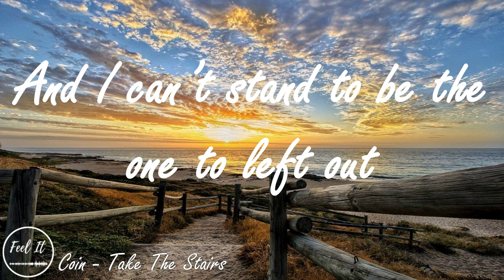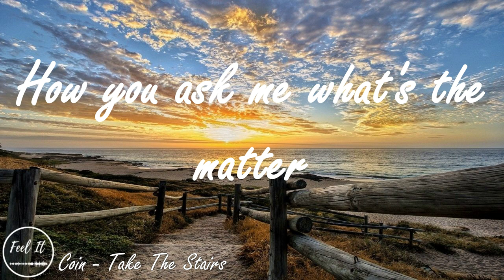Coin - Take The Stairs (lyrics)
Follow Feel It for more !

Show you support to Coin❤️

🎤Lyrics:

What is the point of having control?
Two weeks to notice
Time has a way of letting you go

I don't wanna be the one to fall
But I can't stand to be the one left out
Everybody's got a second guess
But no-nobody wanna call it off

Oh my god, who cares?
If the lift is broke, take the stairs
I've got shoes and you got feet
If they fit, then we'll dance in the street

I cannot watch this
Time has a way of letting you know

That I get lost in my emotion, put my feet inside the ocean
And I flip over my mattress and run straight into the traffic
How you ask me what's thе matter in the back-back of a Cadillac
Eyes turnin' icе cold, now blood turnin' hot